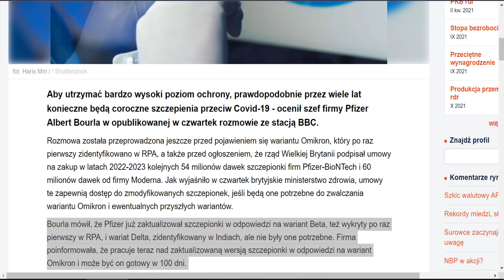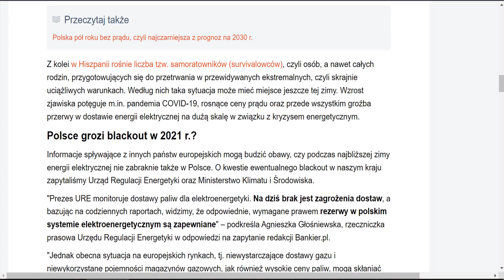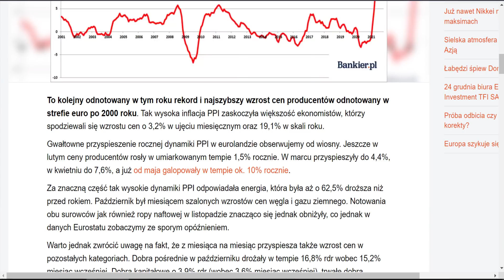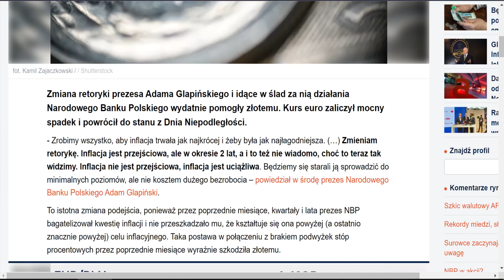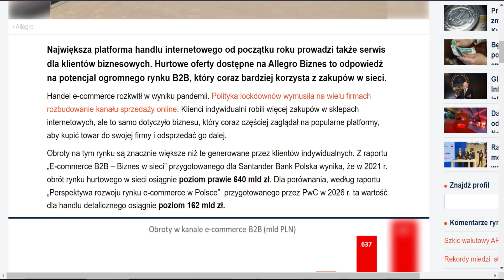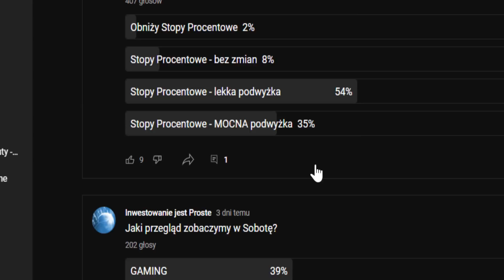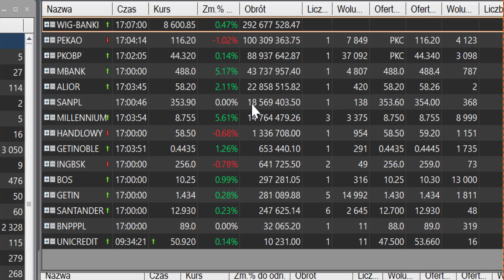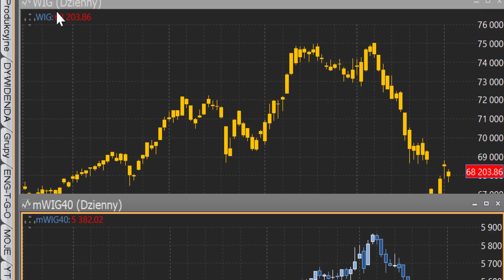Inflacja producencka wystrzeliła Saxo Bank szokuje prognozami na 2022 rok! ALLEGRO spadkowe ATH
🔴Portfel Krypto krok po kroku pokazuję co i jak wpada do portfela kryptowalut i wiele więcej sprawdź

00:00 Wstęp
23:00 Podsumowanie sesji giełdowej GPW

Złoto, Srebro spadki - czy przerodzi się to w coś więcej?
Wig20, mWiG40 ,  sWiG80  - Wzrosty
PEKAO liderem Obrotów na GPW!

Dolar, Euro, Frank, Funt korekta - co zrobi złotówka?

BITCOIN odbija powyżej 58 000$ czy to zapowiedź czegoś ciekawego? Indeks strachu chciwość czy to dobry moment na zakupy kryptowalut?

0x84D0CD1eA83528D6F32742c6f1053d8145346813